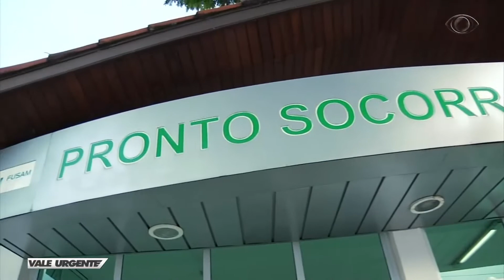VALE URGENTE 10 04 2018 PARTE 01